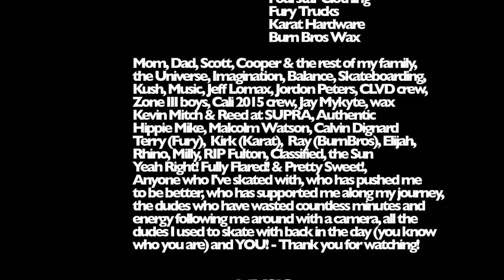HD Shawn Beaupre part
Lakai Limited Footwear, Girl Skateboards, Fourstar Clothing flow rider Shawn Beaupre dropped his new part check it below.